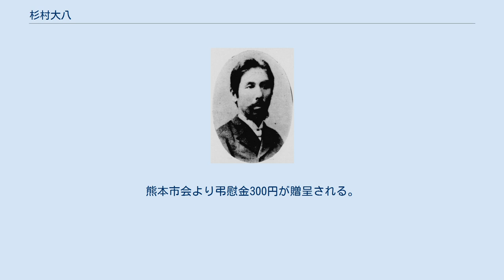杉村大八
杉村 大八（すぎむら だいはち、1850年（嘉永3年）10月 - 1893年（明治26年）7月9日）は、日本の政治家。
初代熊本市長（1期）、草創期の熊本市政を築いた。
 永嘉3年（1850年）10月、家禄300石の熊本藩藩士の長男として熊本城下山崎町（現在の熊本市中央区山崎町）に生まれた。
文久2年（1862年）5月に父杉村大助より家督を継ぐ。
藩校時習館で学んだ後、肥後藩兵を経て、飽田郡役所、八代郡役所、天草郡役所、熊本区役所などの廃藩置県後の熊本各所の役所で書記を務めた。
明治22年（1889年）4月1日に熊本区が熊本市へと発足した。
同年4月26日に市長と助役を選ぶ市会内での選挙で、杉村大八は27票を獲得し、第一市長候補として内務大臣松方正義に建言された。
5月14日に開会された熊本市会で、5月6日付で内務大臣より熊本市長に裁決許可され、議会内において私心や党派間の争いがなく熊本市民のための行政運営を行う抱負を述べ、就任した。
市長就任ままならない7月に土砂崩れや金峰山地震などが発生し、災害からの復旧に取り組んだ。
市内の学舎や道路整備に努め、草創期の熊本市政に尽力した。
在任中、慢性腹膜炎を患い、兵庫県須磨の病院に入院するものの、明治26年（1893年）に死去した。
享年44歳。
熊本市会より弔慰金300円が贈呈される。